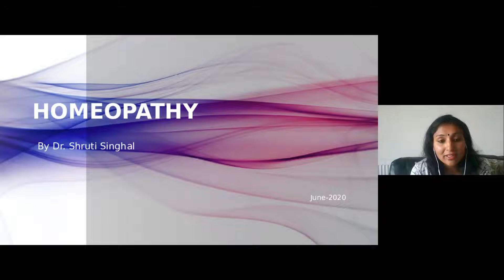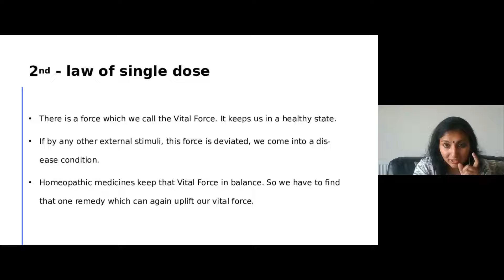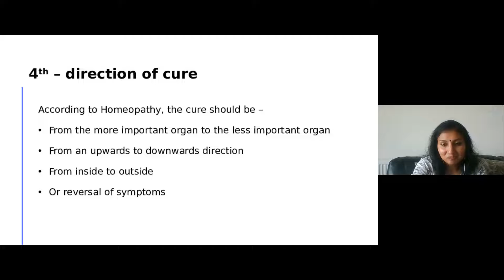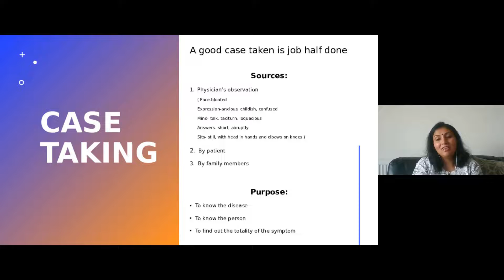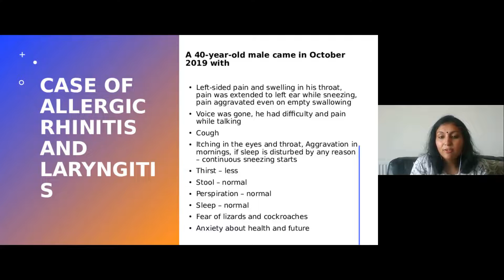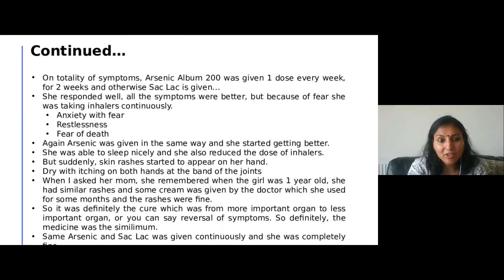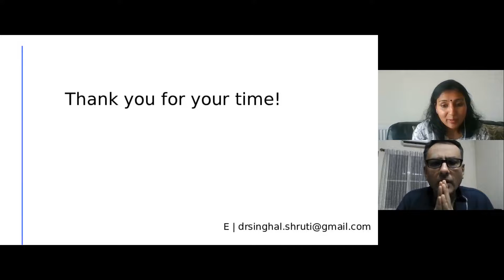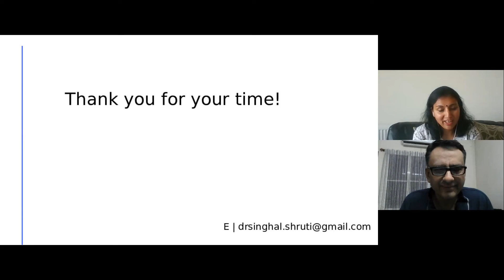Fundamental laws of homoeopathy with chronic & acute case examples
Dr Shruti singhal